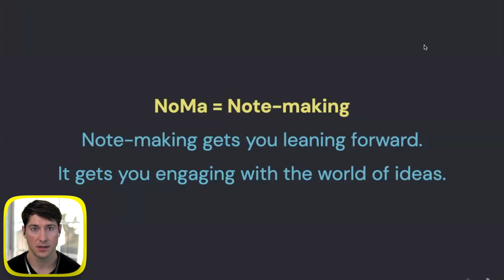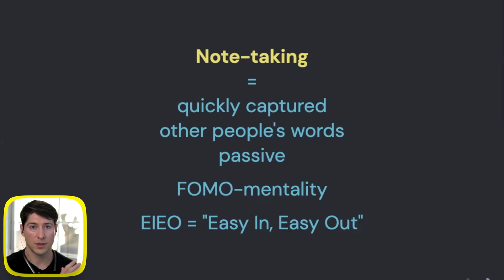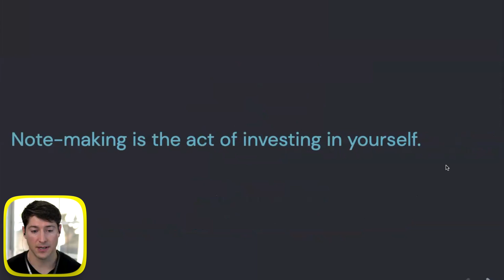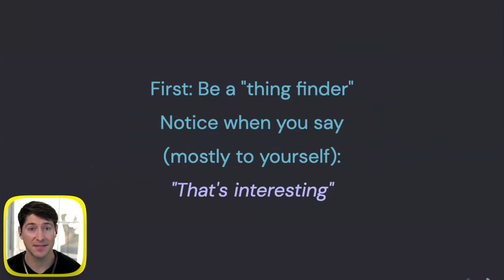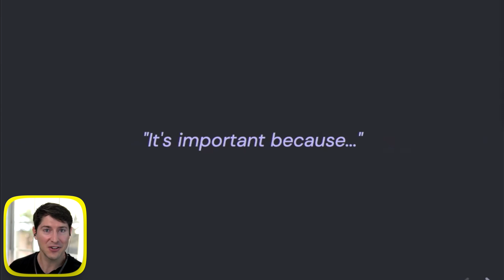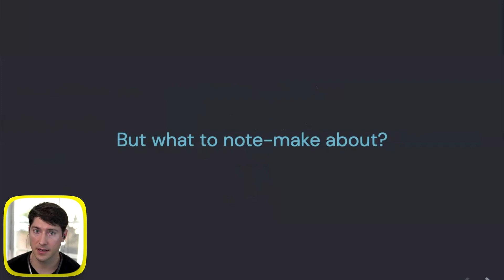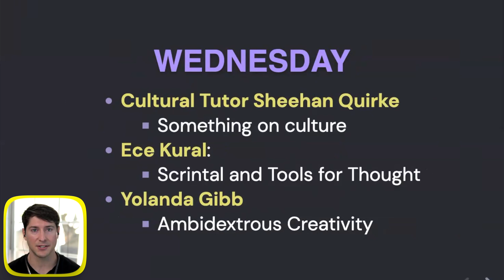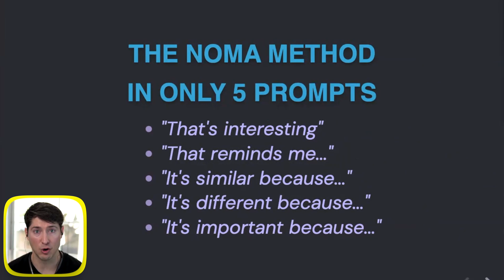Stop note taking. Start note making: Learn the NoMa Method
NoMa = Note-making. Note-making gets you leaning forward. It gets you engaging with the world of ideas. It sharpens your thinking, as it gives you intellectual assets. And you're already doing it (mostly).

This is a snippet from the 2nd all-time LYT Conference. It's a slower pace to get you thinking. Hope you enjoy!

[00:00-00:13] - What You'll Learn in This Video